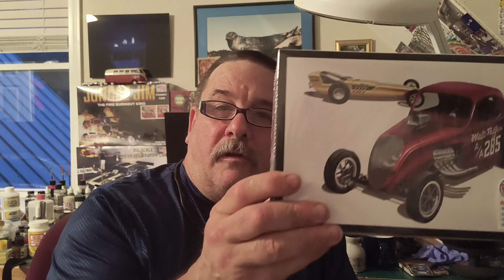500 subscriber appreciation